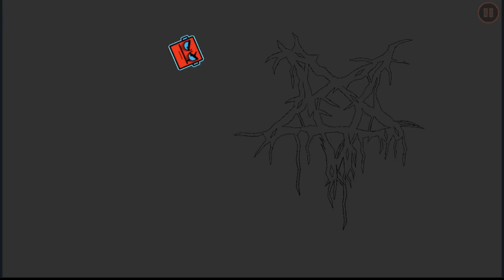RGB SLAUGHTERHOUSE?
На этот раз точно без лагов благодаря моему лучшему другу-однокласснику с которым мы прямо бро!

Я все таки решил выложить это, переснимал раз 100 чтобы кое как было хотя бы что-то без лагов(они не пропали их стало меньше но хотя бы что-то это максимум что может вывести мой ящик). Если видео хайпанет в чем я очень сильно сомневаюсь, добавлю другие языки чтобы всем было понятно что и как.